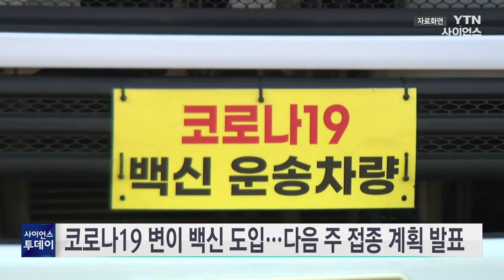코로나19 변이 백신 도입...다음 주 접종 계획 발표 / YTN 사이언스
코로나19 오미크론 XBB.1.5 변이 바이러스에 대응해 개발된 화이자 개량형 백신 404만 회분이 오늘 우리나라에 들어옵니다.

화이자 백신의 경우 지난달 말 유럽의약품안전청에서 허가를 받았고, 식품의약품안전처에서도 지난 1일 긴급 사용승인을 신청해 12일 승인을 받았습니다.

이 백신은 앞으로 천만 회분이 차례대로 국내에 들어오게 됩니다.

질병청은 다음 주 코로나19 예방접종 계획을 발표할 예정입니다.